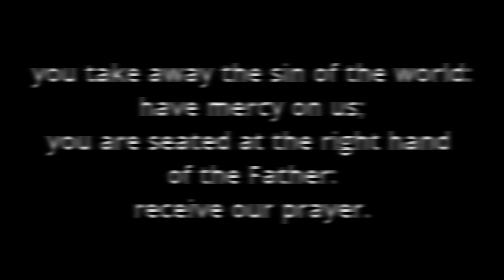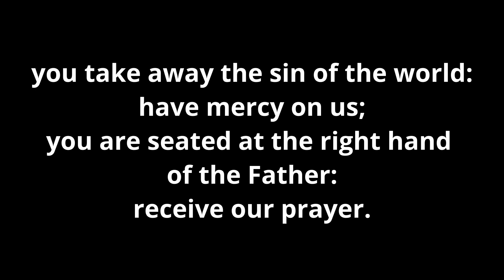Gloria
and peace to his people on earth.
Lord God, heavenly King,
almighty God and Father,
we worship you, we give you thanks,
we praise you for your glory.
Lord Jesus Christ, only Son of the Father,
Lord God, Lamb of God,
you take away the sin of the world:
you are seated at the right hand of the Father:
receive our prayer.
For you alone are the Holy One,
you alone are the Lord,
you alone are the Most High,
Jesus Christ,
with the Holy Spirit,
in the glory of God the Father. Amen.